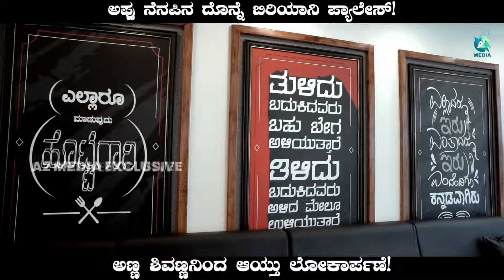ಅಪ್ಪು ನೆನಪಿನ ದೊನ್ನೆ ಬಿರಿಯಾನಿ ಪ್ಯಾಲೇಸ್! ಅಣ್ಣ ಶಿವಣ್ಣನಿಂದ ಆಯ್ತು ಲೋಕಾರ್ಪಣೆ! | Shivraj Kumar | A2 Media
Exclusive video of Donne Biriyani Palace Grand By Shiva Rajkumar in Hasana  in A2 Media
Concept-Creative Head: Poorna~Virama